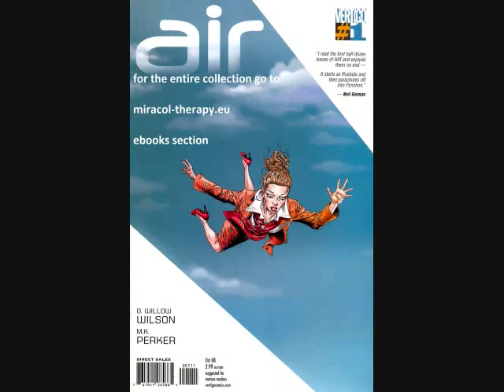The Greatest Comic Book Collection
Contains:

1. Air (Minutemen-The Duke Boys)
2. Anna Mercury
3. Batman and the Outsiders  (Minutemen-ReZone)
4. Captain America  (both covers) (Minutemen-ZonesDiva)
5. Double Image  (Imbie)
6. Double Take 07 – Kung Fu Gorilla
7. Executioner 05
8. Fantastic Four  (Minutemen-ZonesDiva)
10. Ghost Rider
11. Incredible Hercules (Minutemen-ZonesDiva)
12. Iron Fist – Origin of Danny Rand
13. Iron Man (Minutemen-ZonesDiva)
14. Iron Man – Legacy of Doom
15. Marvel 1985
16. Punisher
17.Secret Invasion
18. Sisterhood
19. Squadron Supreme
20. Tangent – Superman’s Reign
21. The Helm
22. Trinity
23. True Believers
24. Ultimatum
25. Uncanny X-Men
26. X-Factor
27. X-Factor Special – Layla Miller
28. X-Men Origins – Jean Grey